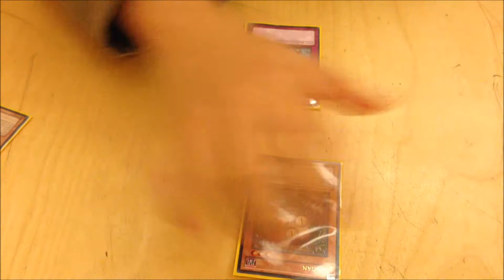TBT: Tips & Tricks Skill Drain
mit unserem neuen Segment Tips und Tricks versuchen wir euch Spielzüge zu zeigen, Regeln genauer zu erklären und einfach ein paar Moves zu zeigen die euch hoffentlich hiflreich sind
heute besprechen wir Skill Drain und wie man Trotzdem einen Effekt durch bekommt
Trick geht auch mit Book of Moon anstatt Torrential und Effekt Veiler anstatt Skill Drain
unser Blog:
unser TCGMarket Account:
unsere Facebook Seite:
►DevPro: TeamBubbleT
►Dueling Network: KidRainen
►etcg: OMGTeamBubbleT
►Hearthstone: BadBoyBudha#2639
-thanks